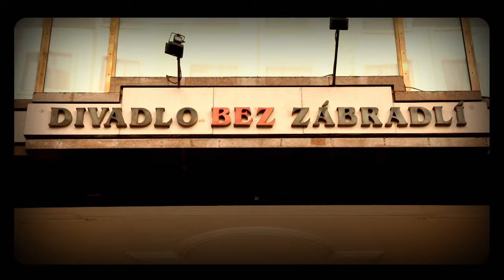Úvod - Show Jana Krause 10. 1. 2024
Andrea Verešová, Jiří Vejdělek, Karel Nešpor.

00:00 – úvodní znělka pořadu
01:00 – glosa na aktuální téma

Datum a místo veřejného natáčení: @divadlobezzabradli8972, Praha, pondělí 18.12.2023 od 19.30 hod.

Pozvání do tohoto dílu Show Jana Krause přijali modelka Andrea Verešová, režisér a scenárista Jiří Vejdělek a psychiatr a propagátor střízlivosti Karel Nešpor.

👉 PODPOŘTE EMILA! 😉